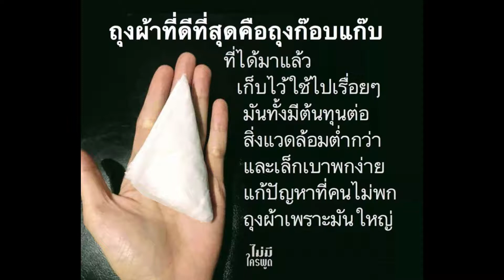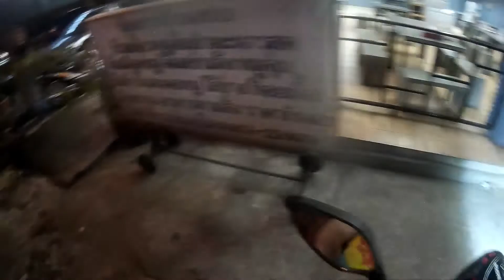20ลดโลกร้อนกินหมดลดขยะตั้งแต่ต้นทาง ร้าน น้องการ บ้านแซ่บ จิตสำนึกรักษ์โลกให้เป็นสันดานทำดีก่อนตาย